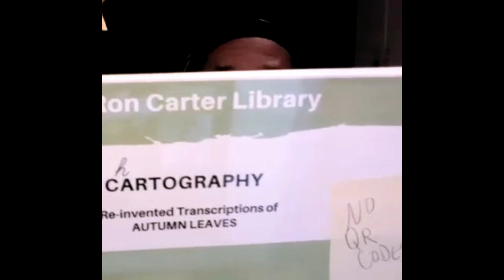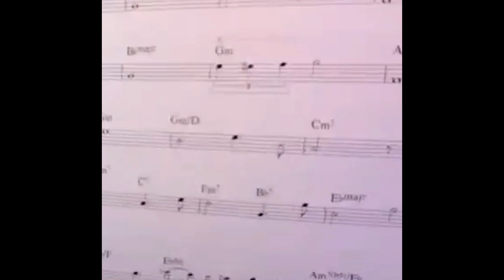Ron Carter on teaching young bassists; and Chartography, a new type of music transcription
Listen in on a seminar by Ron Carter for his newsletter subscribers about transcription and teaching young bassists, and a detailed analysis of how the magic happened every night with the Miles Davis Second Great Quartet.

Follow Ron on Facebook @roncaratermusic
Follow Ron on Instagram @roncarterbassist